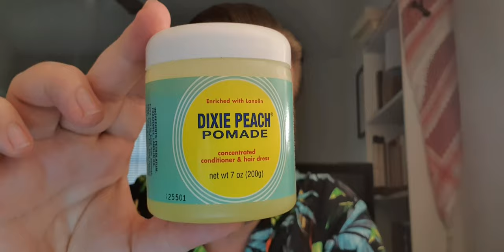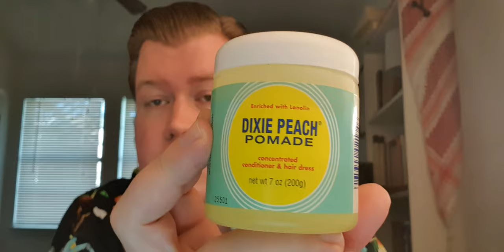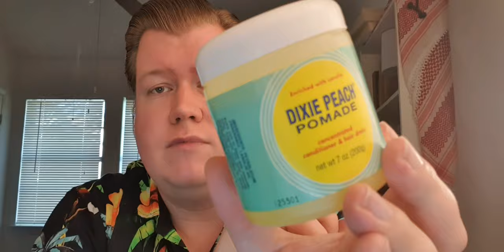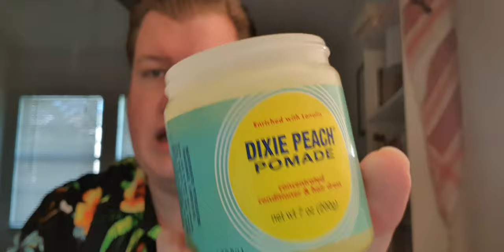Dixie Peach Pomade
Eine legendäre Pomade, die angeblich vom King of Rock 'n' Roll benutzt wurde. Leider wird sie seit einigen Jahren nicht mehr produziert und die verbleibenden Dosen riechen nicht mehr ganz so toll.